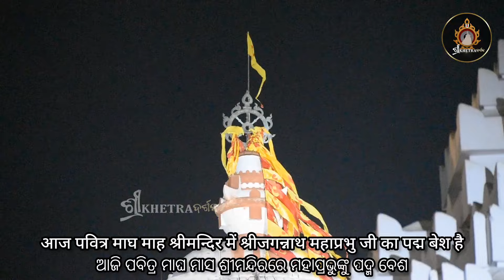ପଦ୍ମ ବେଶ ରେ ଦର୍ଶନ ଦେଲେ ମହାପ୍ରଭୁ || Padma Besha Darshan